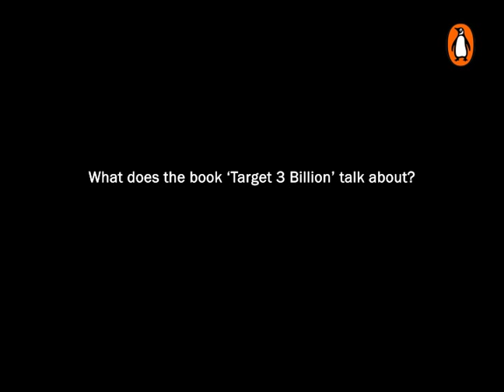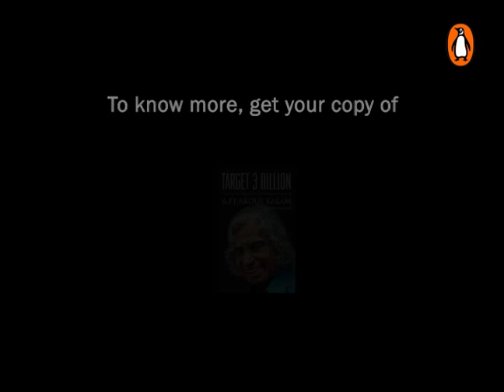Target 3 Billion by Dr. APJ Abdul Kalam (Part 2)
In conversation with Dr. APJ Abdul Kalam - "What does the book 'Target 3 Billion' talk about?"